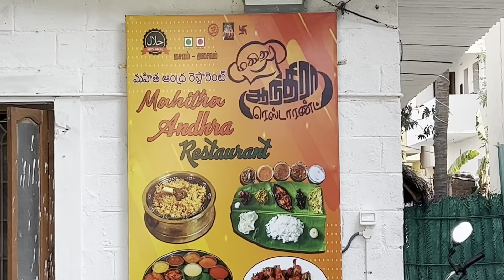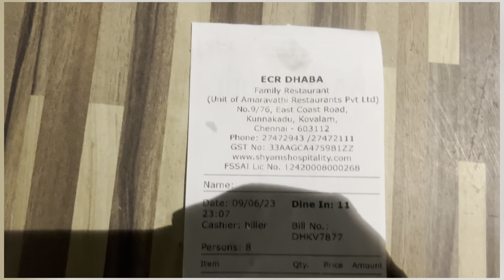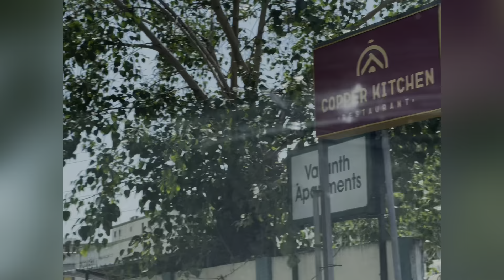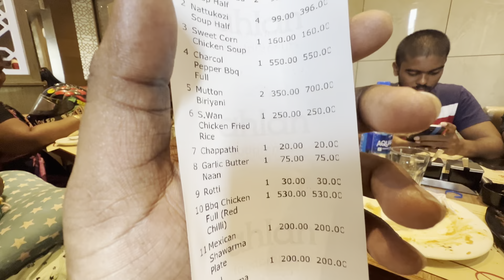Olive resorts, ECR 🏝️🏊🏼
Recently we went to Olive resort, ECR, It was a fun filled experience. We had food at various places and it will a complete video of food and fun. Love you all❤️

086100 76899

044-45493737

 ECR Dhaba Restaurant
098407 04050